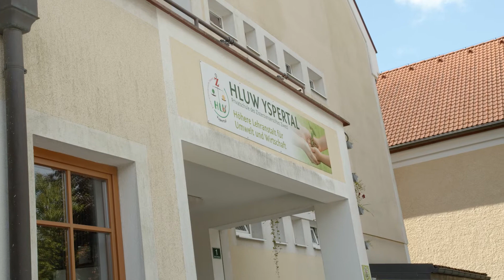Wissen schaf[f]t Zukunft Preis 2020 - VWA/Diplomarbeit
Mit dem „Wissen schaf[f]t Zukunft Preis“ der NÖ Forschungs- und Bildungsges.m.b.H. (NFB) wird seit 2016 der wissenschaftliche Nachwuchs in Niederösterreich gefördert. Jedes Jahr wird der Preis zu einem Themenfeld aus dem FTI-Programm des Landes Niederösterreich ausgeschireben. 2020 prämiert der Wissen schaf[f]t Zukunft Preis Einreichungen zum FTI-Querschnittsthema  Aus- und Weiterbildung.
Die diesjärigen Projekte und Preisträger*innen in der Kategorie "VWA/Diplomarbeit" werden hier vorgestellt.
Video Produktion: Two Frame